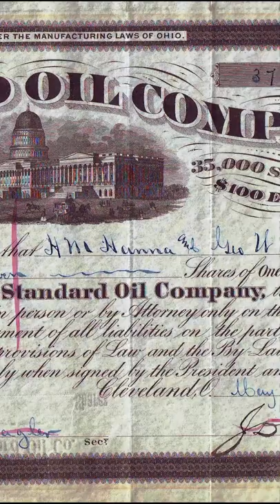The First Billionaire